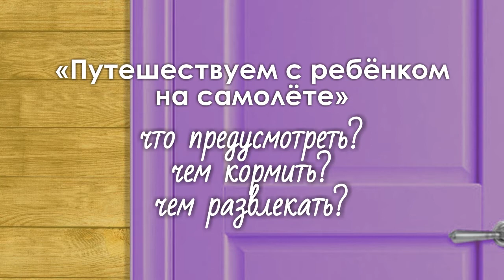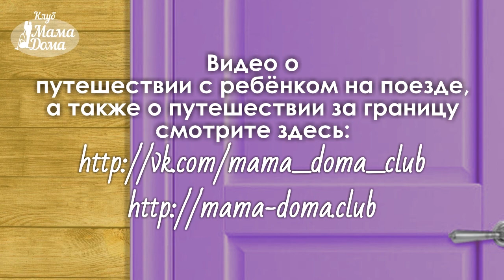Перелет с ребенком. Чем развлекать, чем кормить, как оформить документы, как одеть.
Перелет с ребенком. Чем развлекать, чем кормить, как оформить документы, как одеть. Беседуем со Светланой - опытной мамой-путешественницей. Наша группа вконтакте